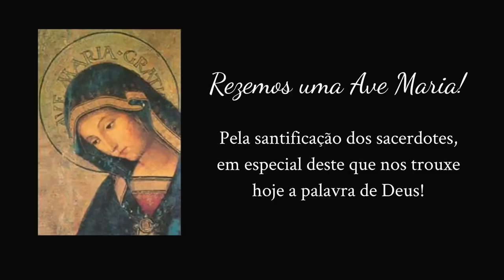A Visitação e o Natal ~ Pe. Paulo Ricardo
Homilia - Padre Paulo Ricardo
Paróquia Cristo Rei
21/12/2019